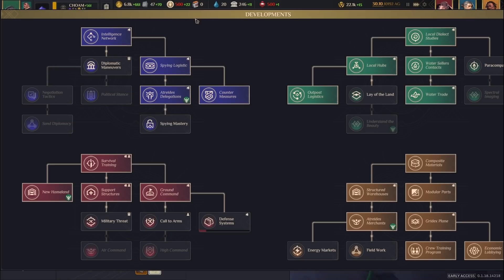Dune: Spice Wars - House Atreides Gameplay - [2/2]